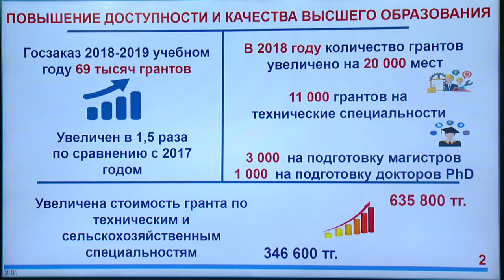2018 жылы бөлінген білім гранттары туралы (Е. Сағадиев)